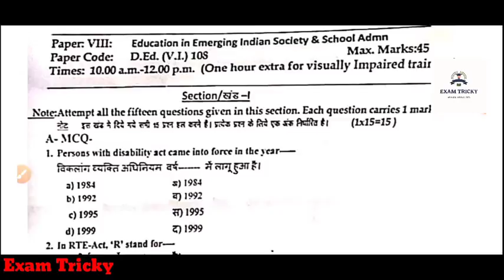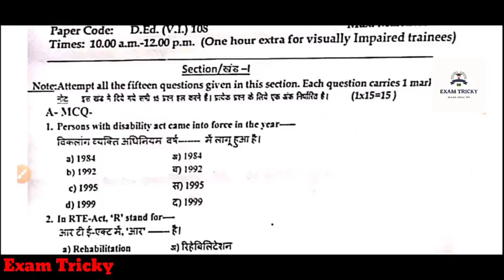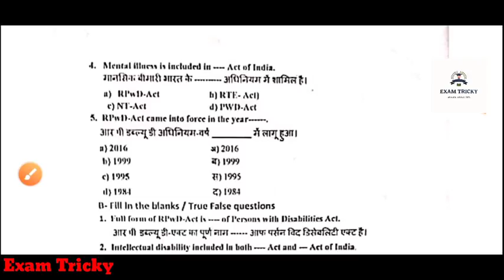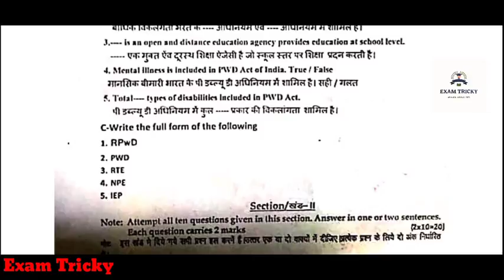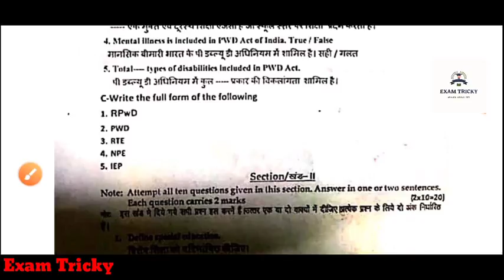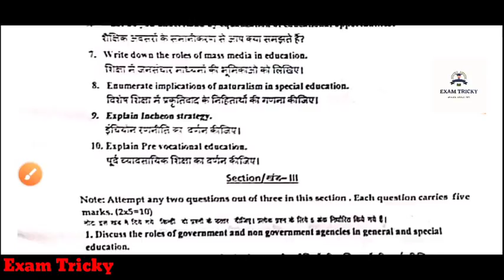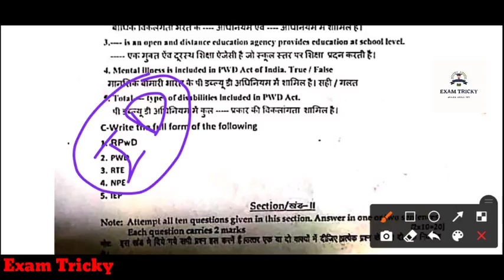D.Ed SE (VI) || Exam Papar Today || 2nd year students || Common Paper || देख लो Short Question कैसे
Exam Tricky
D.ed SPECIAL EDUCATION Visual Impairment
Special Education
D.Ed Special Education Important Full Form
जो  पेपर में पूछे जाते हैं।

बहुविकल्पीय प्रश्न.
पेपर में पूछे जाने वाले प्रश्न।

Deploma in Special Education 2020
D.Ed Admission
D.ed Admission 2020
D.ed Special Education important

D.Ed Admission
D.ed Admission 2020